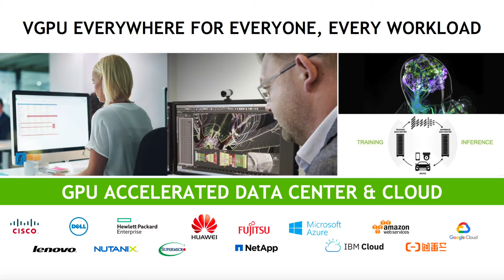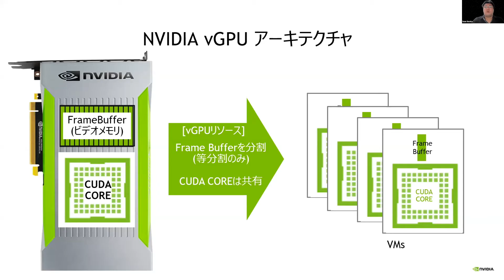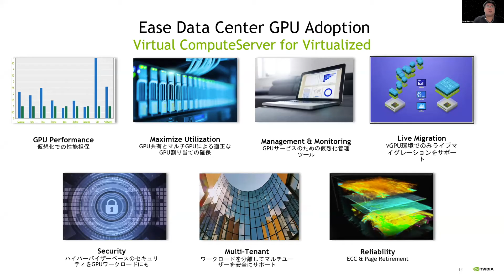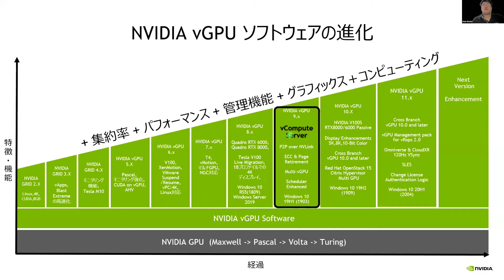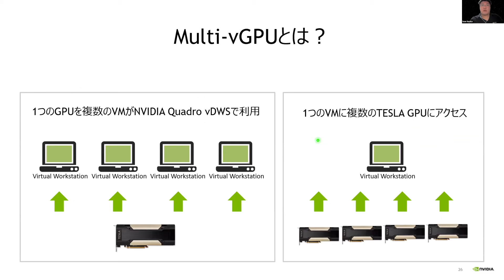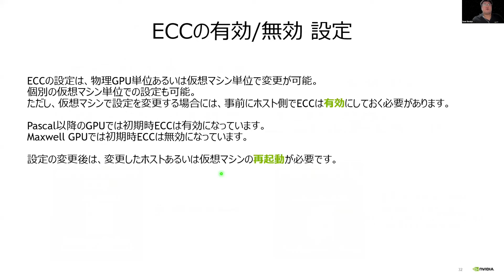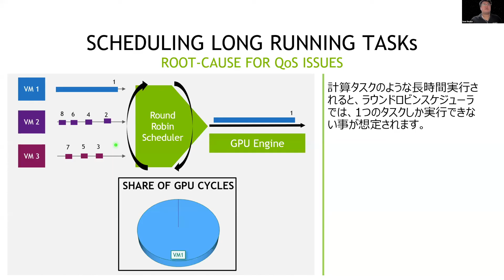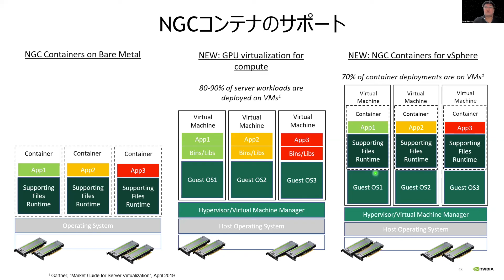Virtual Compute Server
2020/08/05 JAPAN VMUG SUMMER MEETING の recording です．

00:00 〜 Opening
02:19 〜 NVIDIA vGPU 概要
05:24 〜 Virtual Compute Server